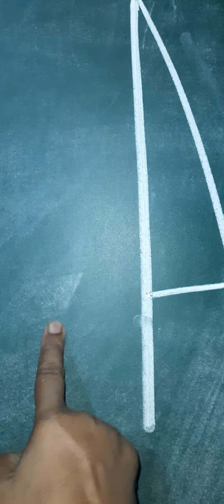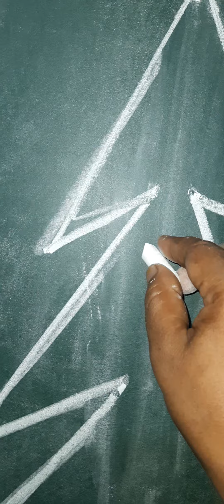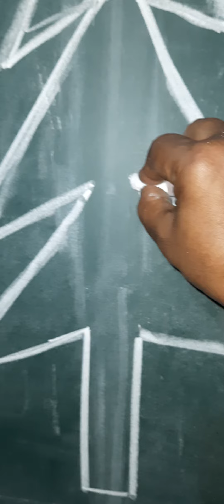easy method of X-mas tree#$&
X-MAS tree,#$@